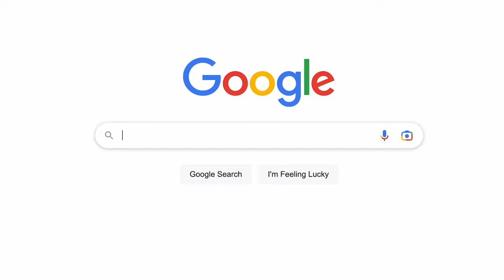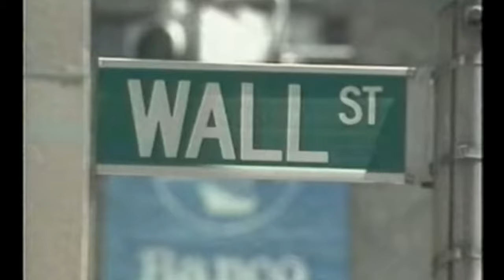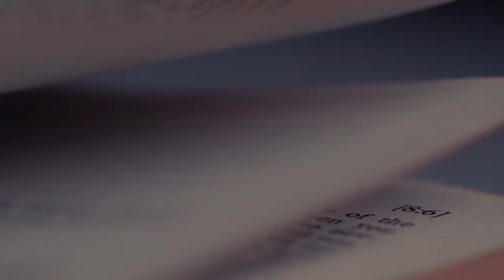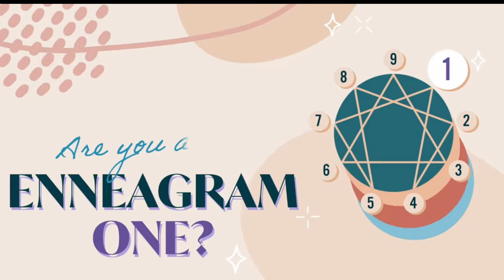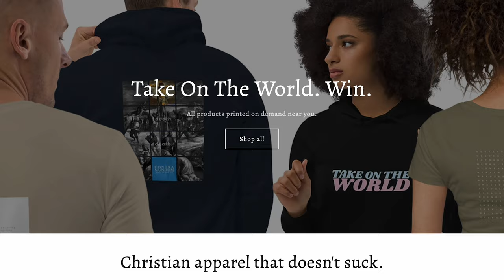Why Our OBSESSION With FINDING OURSELVES SUCKS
The world's most Googled question is arguably its most depressing: 'Who am I?' We live in the midst of a global crisis of identity, detached from our nations, our history, our communities, and ultimately one another. No wonder Gen Z is the loneliest generation in history.

This is because we are looking for identity in the wrong places. We have been told to go inward, to find ourselves, to follow our hearts. This is terrible advice. We've then been driven into the ditch of identity politics and corporate victimhood, trying to build communities out of nothing.

The Bible has a better idea than this.

To support, please see below:
Contra Mundum (Christian Apparel That Doesn't Suck)

My book:
The Coming Ulster Revival: Saving Northern Ireland & The West, For The Glory Of God And For The Craic